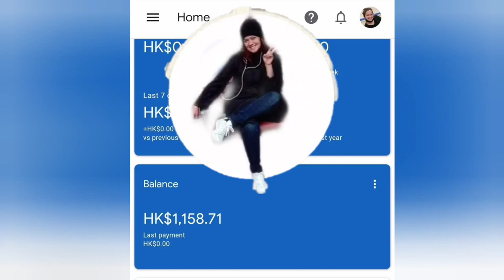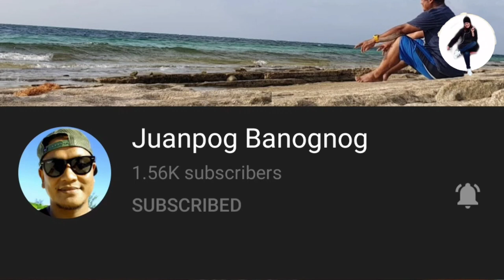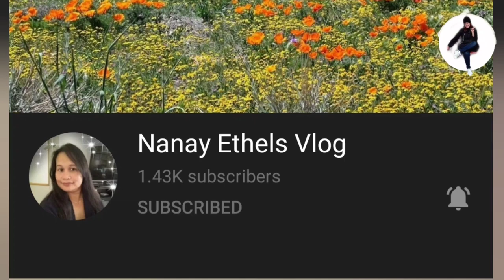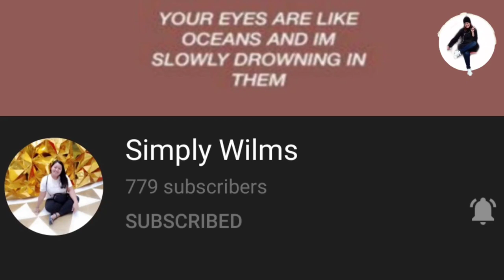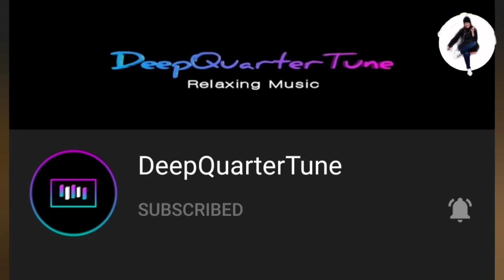UNANG SAHUD SA YOUTUBE/SHOUT OUT SA INYO MGA BEKEBEKE NEMEN